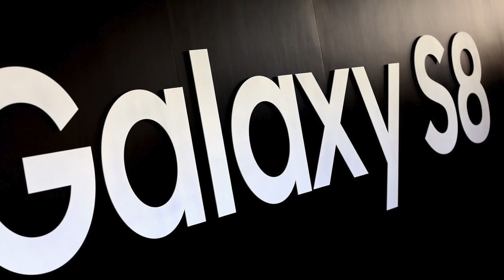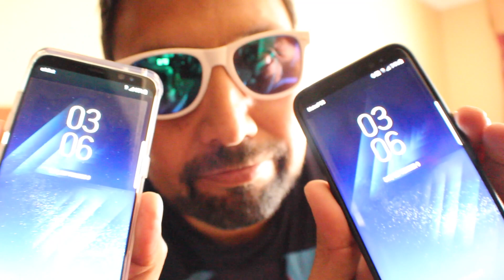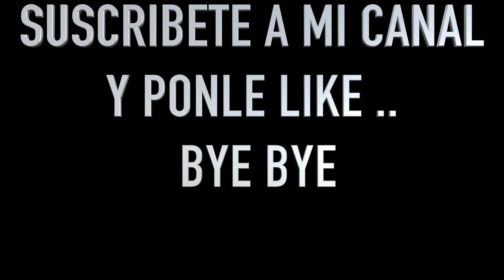GALAXY S 8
PARA CONTACTARME ..

13733 BACHIMBA DR. EL PASO TEXAS 79928